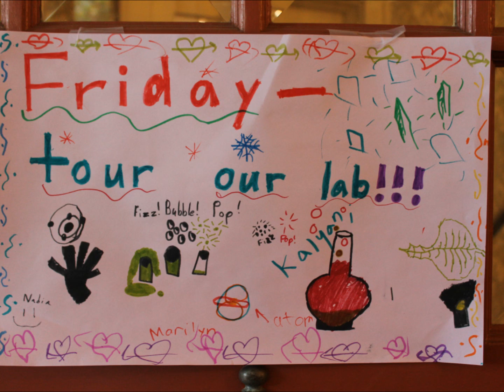Summer Science Camp 2015 Week 7 - Fizz, Bubble, Pop!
Campers in Fizz, Bubble, Pop! camp at the Nature Discovery Center last week grew crystals, made ice cream in a bag and fireworks in a jar, tested foods for starch, experimented with rates of reactions, created fizzy solutions, and much, much, more! Check out this highlight video for a taste of one of our chemistry camps. To learn more about the center, visit us